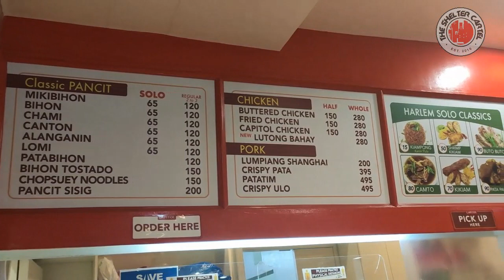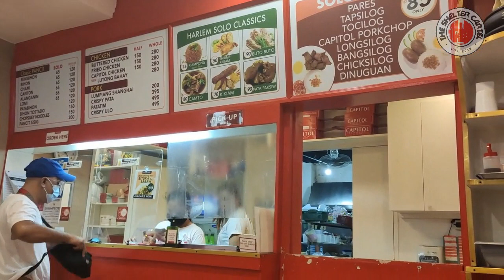LEGIT NA PAGKAIN SA PASAY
Come and join The Cartel as we snatch hidden food gems from the City of Pasay.